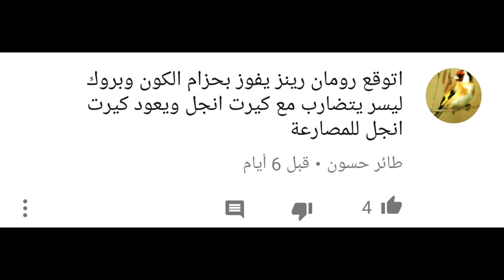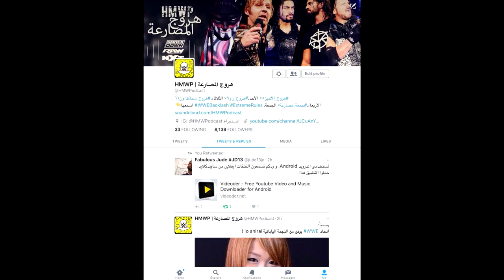ملخص عرض راو 16/05/2017 | بطل الكون القادم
شكراً على المشاهدة , عطونا آرائكم عن العرض تحت بالتعليقات
تقديم شاعر:
و لسماع جميع الحلقات لقناة هروج المصارعه